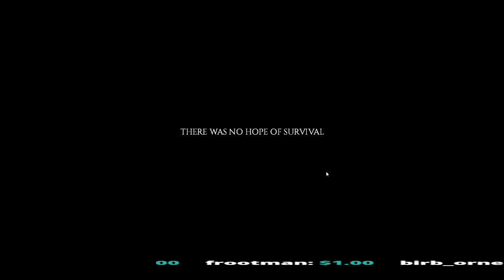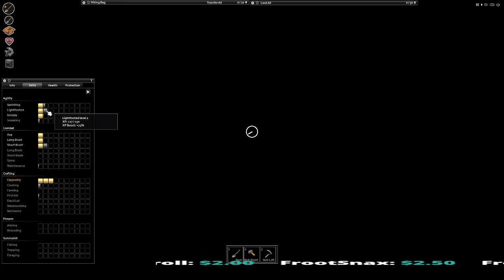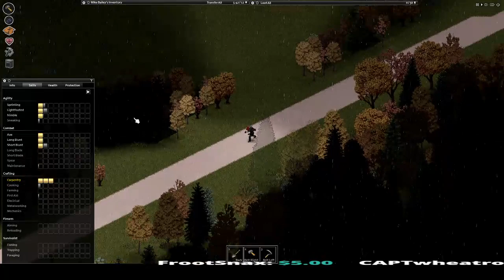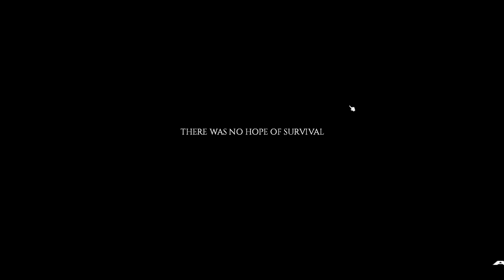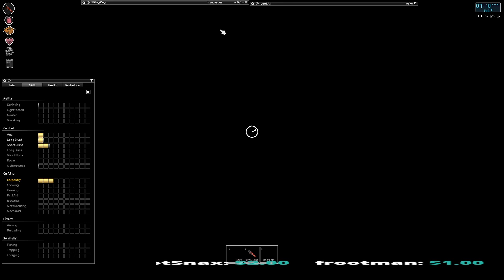Project Zomboid Day 619/730 of the livestreak challenge